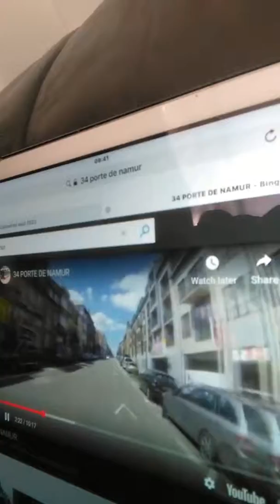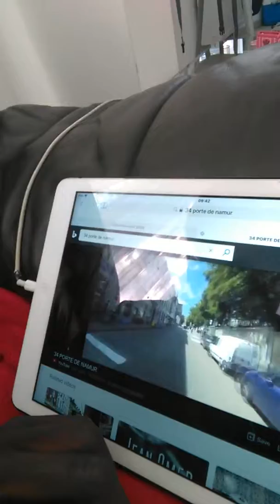Chaussée de Wavre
Chaussée de Wavre circule entre la commune d'Etterbeek d'ixelles et d'Auderghem